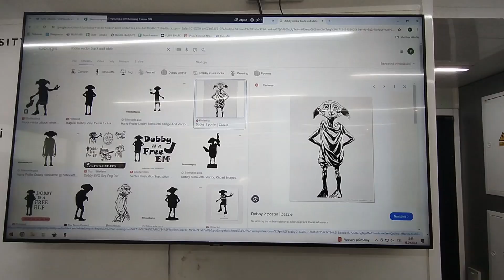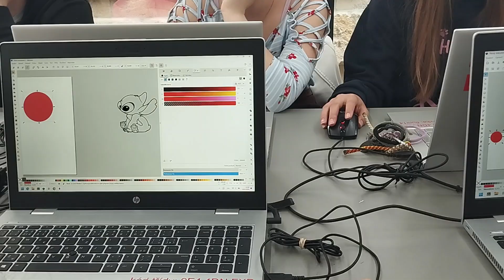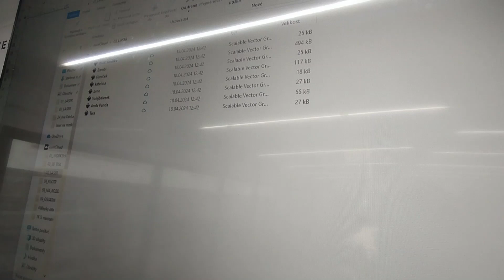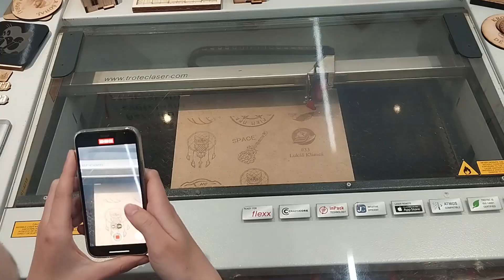Návštěva Fablab kamionu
Studenti naší školy měli v tomto týdnu možnost navštívit Fablab kamion. Světový projekt světové univerzity VUT Brno přitahuje pozornost. Skupina studentek z 1. A, které jsem měl čest doprovázet si na laserové řezačce vyrobila pěkné suvenýry s oblíbenými motivy. Ve Fablab kamionu jsou však k vidění i další stroje a nástroje a rovněž je naše škola zapojena do projektu Fablab, který podporuje kreativní a technicko-informační dovednosti studentů.